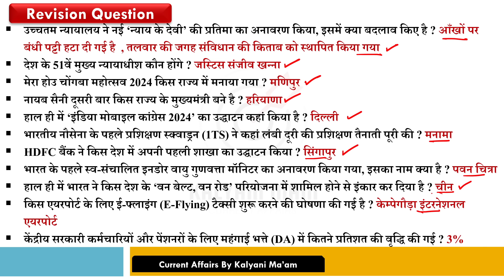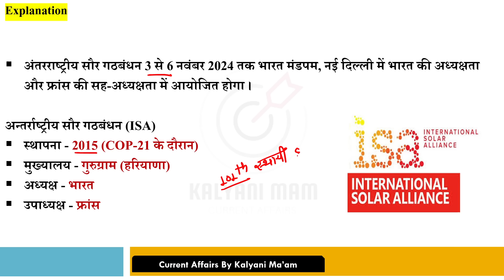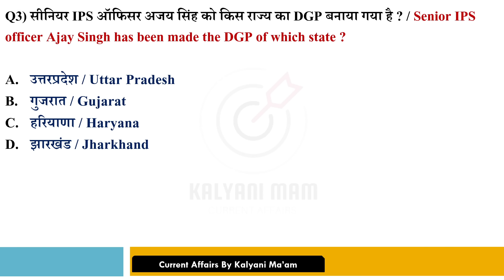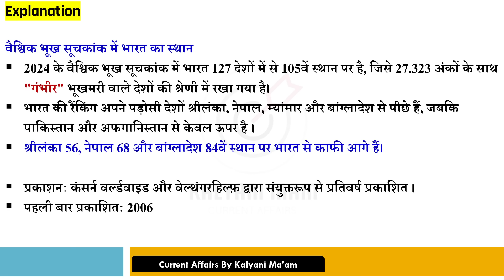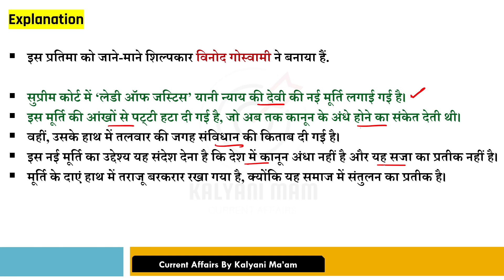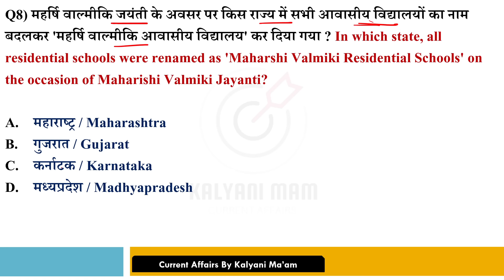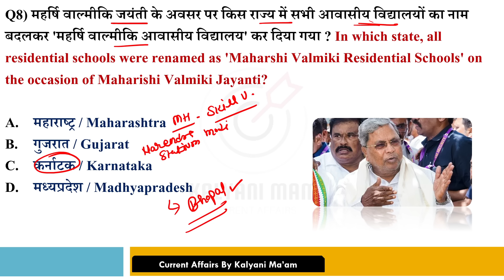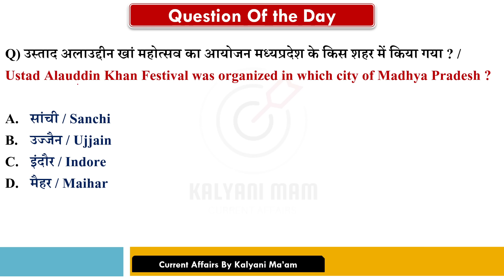Daily Current Affairs| 21 October Current Affairs 2024|NTPC|SSC|NDA|All Exam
Topics Covered:
National Affairs: Key government policies, schemes, and major decisions impacting the country. Stay updated with all the important announcements from Budget 2024, Niti Aayog, and more.
International Affairs: Get insights into global politics, international summits, agreements, and major international events, including G20 summits, UN meetings, and key geopolitical developments.
Economic Updates: Detailed coverage of the Indian economy, major reforms, reports, and highlights from the Economic Survey 2024 and the Union Budget 2024.
 Science & Technology: Latest breakthroughs, innovations, and space missions like ISRO's Chandrayaan-3 or other scientific advancements that took place in 2024.
Sports: From the biggest tournaments to medal-winning performances, this section will cover all major sports events, including the Olympics, Asian Games, and World Championships.
Awards & Honors: Stay informed about the prestigious Padma Awards, Nobel Prize winners, and other important recognition awarded in 2024.
Environment & Ecology: Key developments in environmental protection, global climate change conferences, and important ecological initiatives.
Miscellaneous: Covering important dates, books and authors, obituary sections, and other topics that are frequently asked in competitive exams.